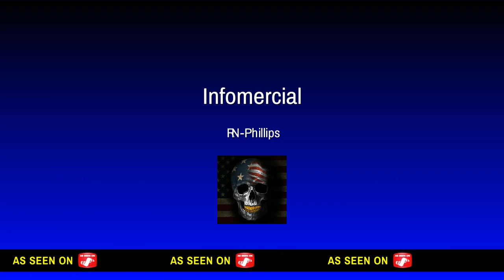OSWALDO INANE SNIPER SHOT (NOT CLICK BAIT)